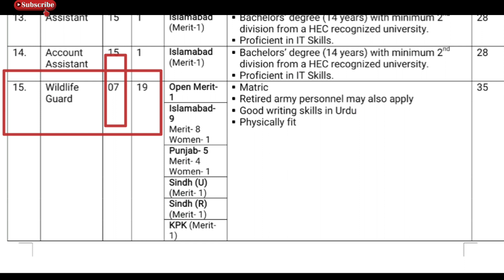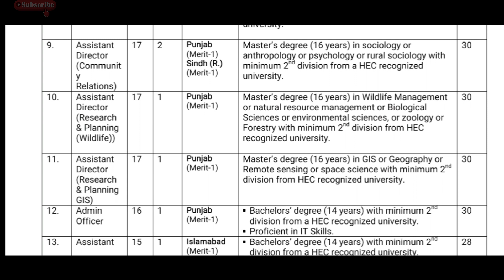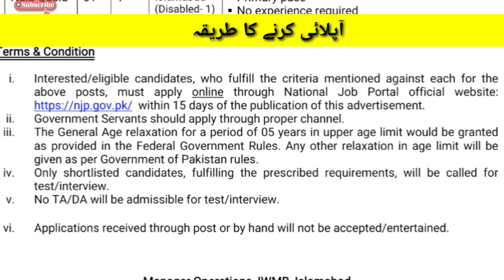Ministry of clients change jobs |today all jobs Update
Terms & Condition

Interested/eligible candidates, who fulfill the criteria mentioned against each for the above posts, must apply online through National Job Portal official within 15 days of the publication of this advertisement.
Government Servants should apply through proper channel.

The General Age relaxation for a period of 05 years in upper age limit would be granted as provided in the Federal Government Rules. Any other relaxation in age limit will be given as per Government of Pakistan rules.
Only shortlisted candidates, fulfilling the prescribed requirements, will be called for test/interview.
No TA/DA will be admissible for test/interview.
Applications received through post or by hand will not be accepted/entertained.

ministry of climate change jobs
ministry of climate change pakistan
ministry of climate change and environment
climate change jobs in pakistan

کوئی مسلہ تو مسیج کریں 👇
Fallow me on Instagram: